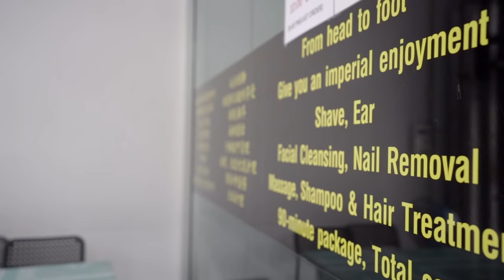Vietnam Barber Shop GORGEOUS MODEL and JEN - Hwangje (Bangkok, Thailand) FULL VERSION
Video 125F - GORGEOUS MODEL gets a Vietnamese Barber Shop service from JEN at Hwangje Barber Shop in Bangkok, Thailand.

This is FULL VERSION.

Asoke Branch Address: 8, 24 Ratchadaphisek Rd, Khwaeng Khlong Toei, Khlong Toei, Bangkok 10110

Hwangjae Barber Shop in Bangkok, Thailand

Cost: 700 THB (~$21.40) for 90 min. of Royal Treatment (Shaving, facial, nail clipping, ear cleaning, massage, and shampoo.)

New videos will be uploaded at midnight (Bangkok time) everyday!